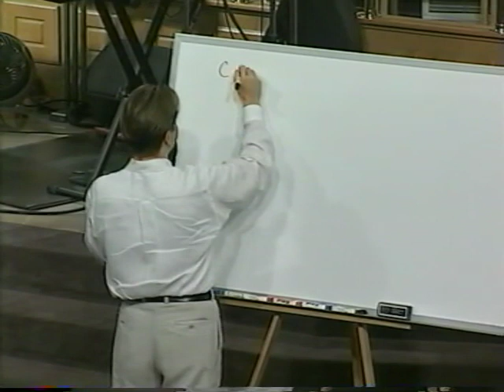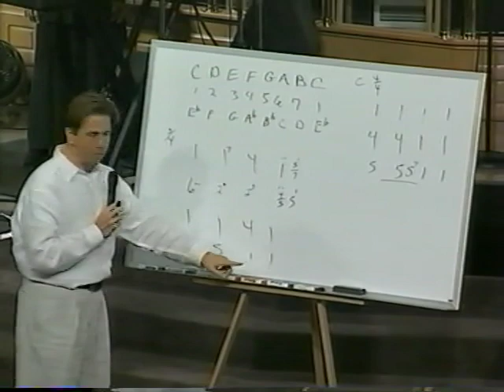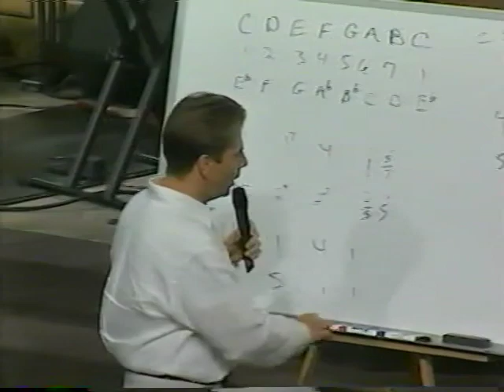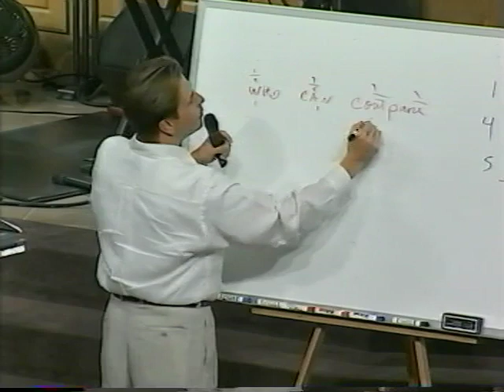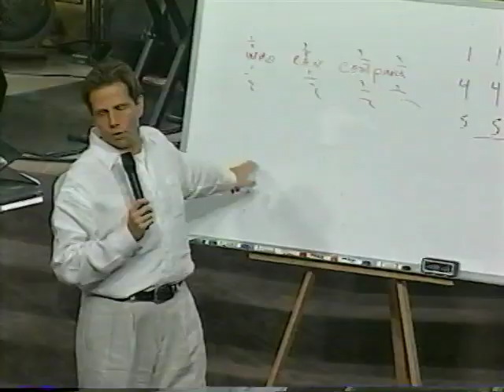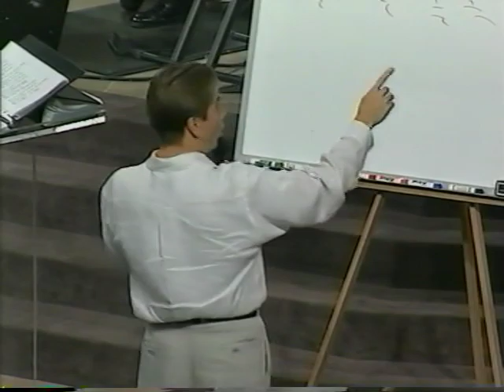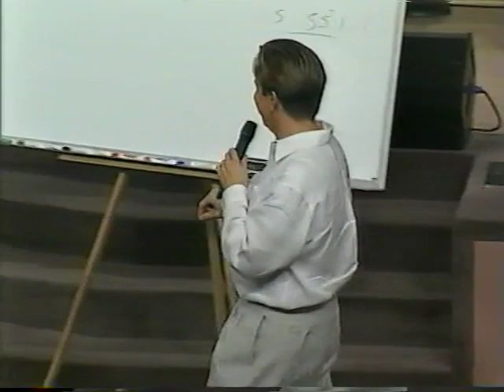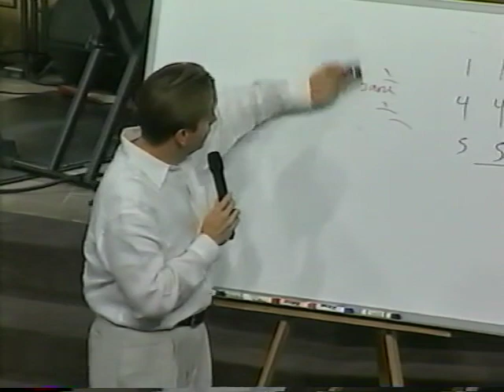Worship Intercession Conf 06 12 01 Tues Noon Lindell Cooley